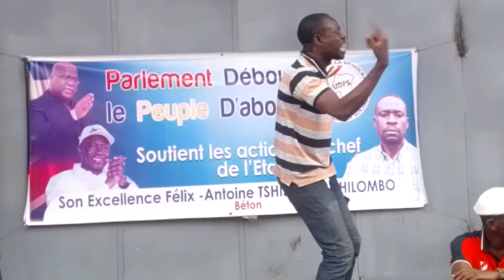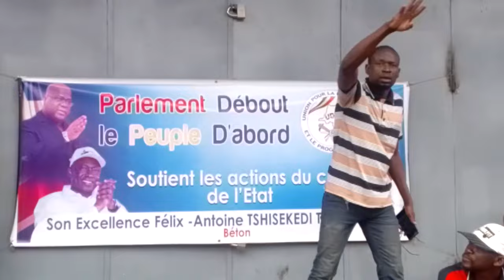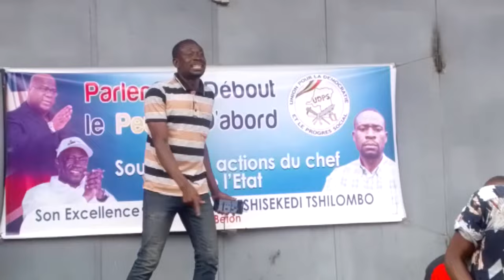URGENT LE PRESIDENT FELIX TSHISEKEDI FRAPPE FORT ENCORE